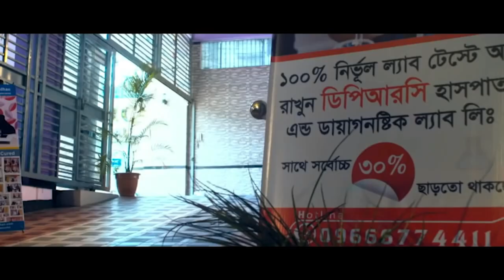রমজানে হার্ট ভালো রাখার উপায়,ডাঃসুজিত কুমার ঘোষ। ডাক্তারের নিয়মিত পরামর্শ পেতে আমাদের সঙ্গেই থাকুন